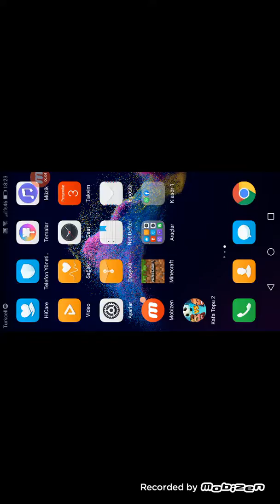Kafa topu 2